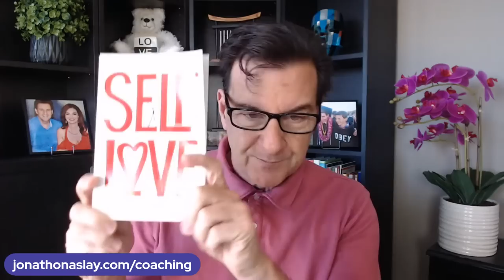Signs You're His Rebound | Men Who Transition From One Woman To The Next